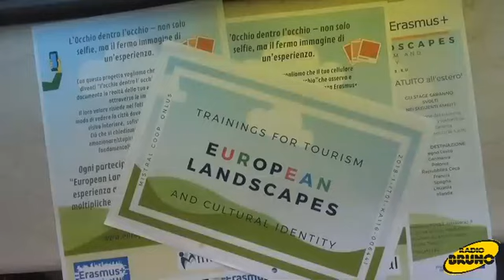Erasmus: European Landscapes, il racconto dei ragazzi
Un gruppo di ragazzi neodiplomati, o all’ultimo anno curiosi di imbattersi in una nuova esperienza hanno partecipato all’european landscapes, un erasmus completamente gratuito all’estero, i ragazzi durante l’incontro finale hanno raccontato entusiasti le loro esperienze